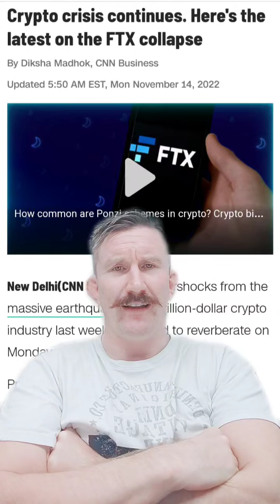AsunnotLive! Helsinki vajoaa - korjausvelka on yrittänyt kriittisen pisteen.